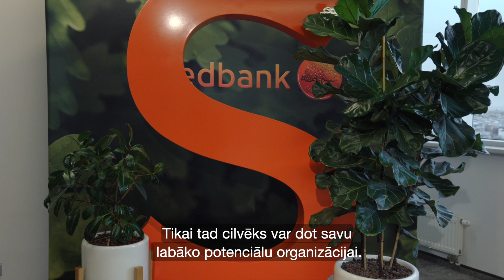Dažādībā ir spēks 2023 - Swedbank